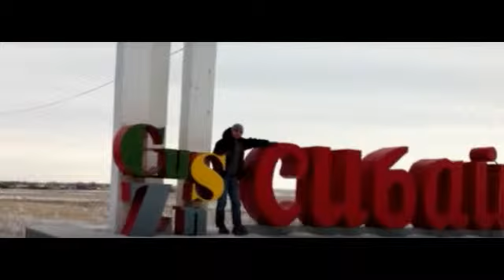Зимние каникулы 12 by Magisto